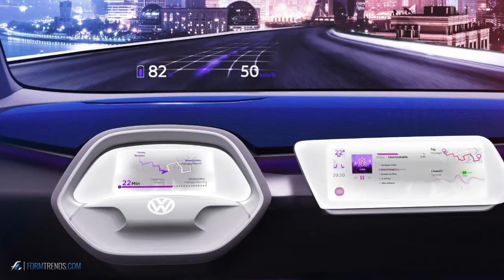Volkswagen ID Crozz Concept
After the premieres of the ID (Paris, 2016) and ID Buzz (Detroit, 2017), the ID Crozz now follows as the third member of the ID family – a new generation of zero-emission vehicles with a bespoke design language and a new, tech-laden interior environment.